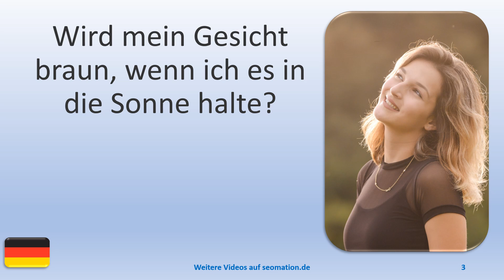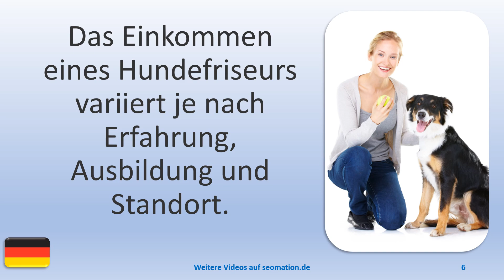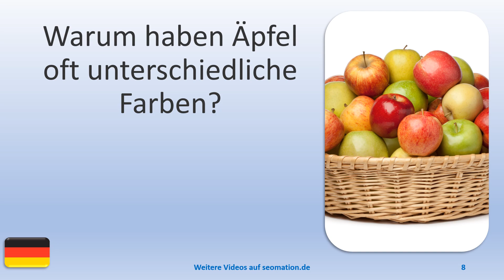▶️14577▶️Ich lerne Deutsch mit Texten und Bildern in unterschiedlichen Situationen.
A
✅aber✅abgehalftert✅abgeriegelt✅abgeschlossen✅abweisend✅allein✅allergisch

L
✅lediglich✅legendär✅legitim✅lehrreich✅limitiert✅lückenhaft✅luftig✅luxuriös

W
✅weitgehend✅wenig✅weniger als✅wissenschaftlich✅wirtschaftlich